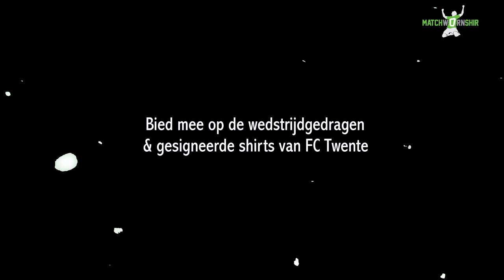MWS TV: A Christmas message from FC Twente with Jeroen van der Lely and Tom Boere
Jeroen van der Lely and Tom Boere (FC Twente) are telling how they are going to spend their Christmas.